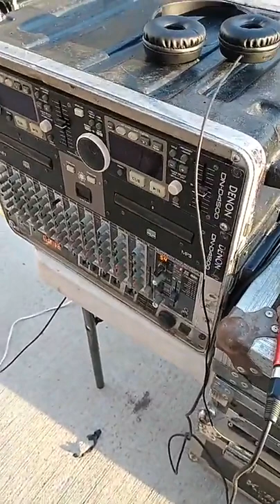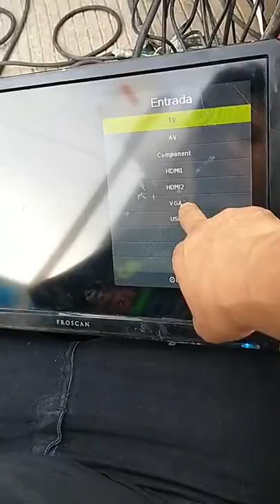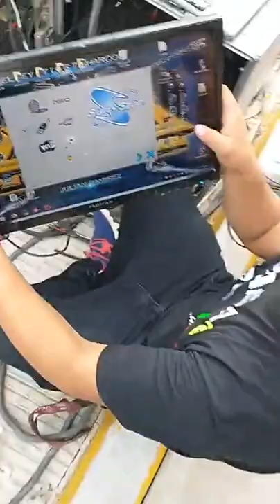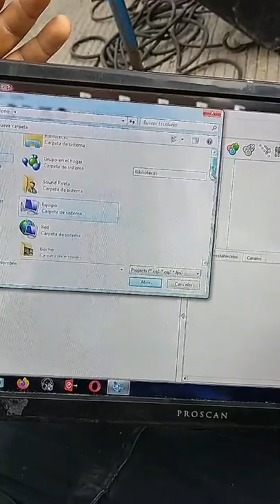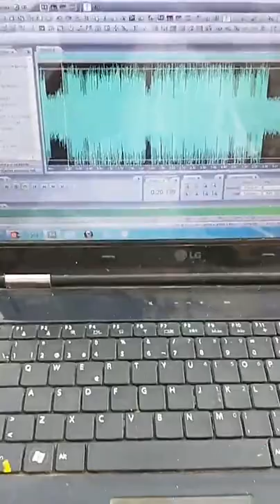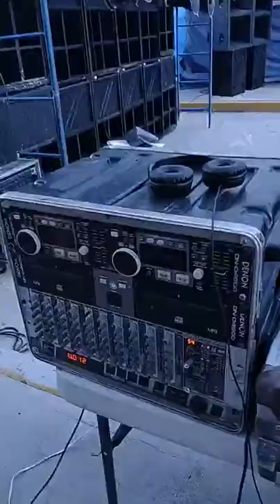Todo Listo ya Silao gto sopeña la bella. paya y paka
Todo Listo ya Silao gto, grasias por su apollo,,,, 1er modulo